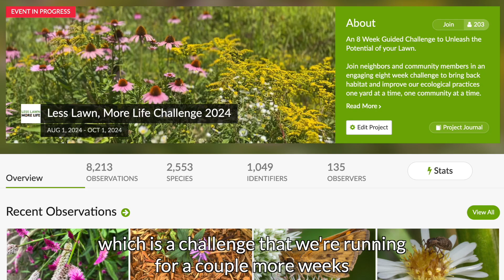Rewild your backyard and track your progress with iNaturalist!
iNat user Murray Fisher (swampchicken) tells us how he's rewilding his backyard and using iNaturalist to record its biodiversity as it grows!